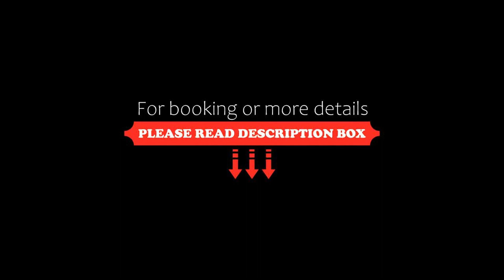OYO 91856 Broholic Hotels, Hyderabad, India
About Property:
You're eligible for a Genius discount at OYO 91856 Broholic Hotels! To save at this property, all you have to do is sign in.
OYO 91856 Broholic Hotels features air-conditioned rooms with TV in the HITEC City district of Hyderabad. This 3-star hotel offers room service and valet parking. The accommodation provides a 24-hour front desk, a shared kitchen and organising tours for guests.
Guest rooms at the hotel are equipped with a seating a...
Property Type: Hotel
Address: Ward 104 kondapur, Raghavendra Colony, Ward 104 Kondapur, Serilingampalle mandal, Hyderabad, Rangareddy, Telangana, India, Hyderabad, 500084 Hyderabad, India
Searching For
1. OYO 91856 Broholic Hotels - Hyderabad - India
2. OYO 91856 Broholic Hotels - Hyderabad - India Address
3. OYO 91856 Broholic Hotels - Hyderabad - India Rooms
4. OYO 91856 Broholic Hotels - Hyderabad - India Amenities
5. OYO 91856 Broholic Hotels - Hyderabad - India Offers and Deals
Audio Credit:
Track Title: Subway Dreams
Artist: Dan Henig